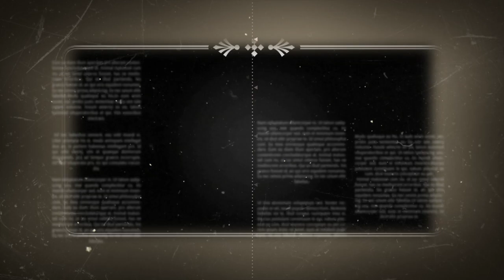''Naa kallalo Nenu Raju" (Be careful while Watching thiz Videos)'1990 story'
This is First Novel Naa Kalalo Nene Raju
   pls comment How it will be